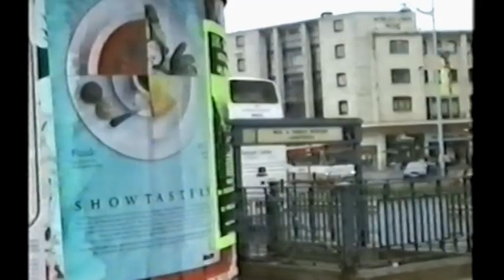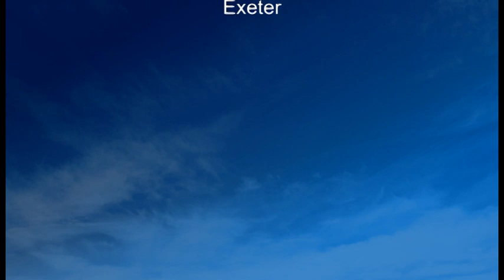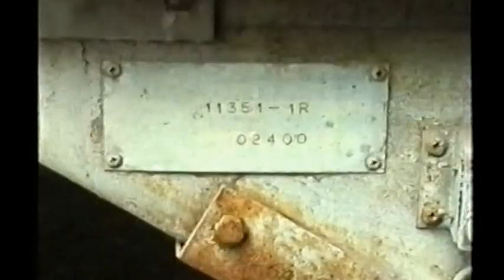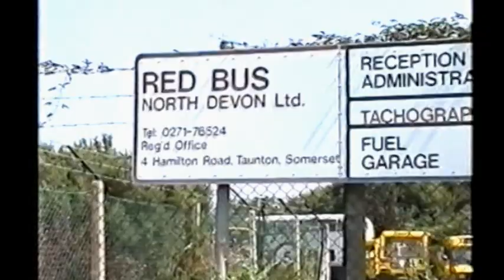Looking Back At Buses 55 Devon 2001 - 3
Filmed in Plymouth, Exeter & North Devon.